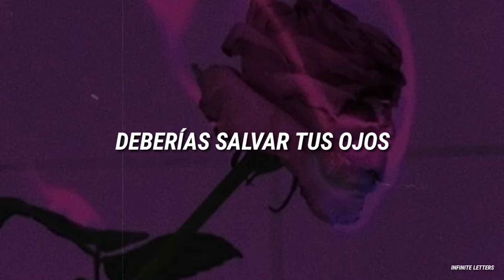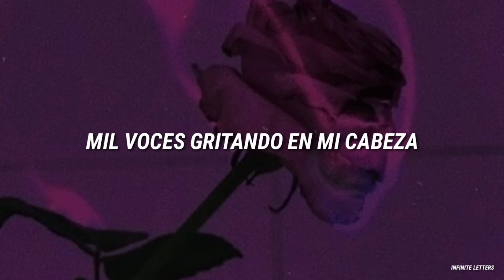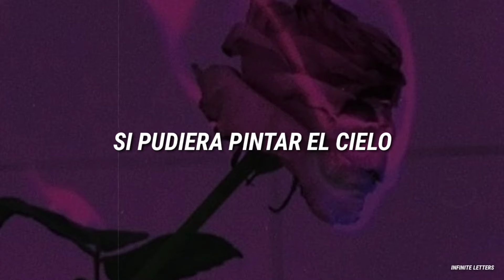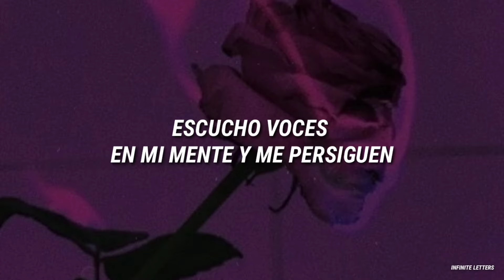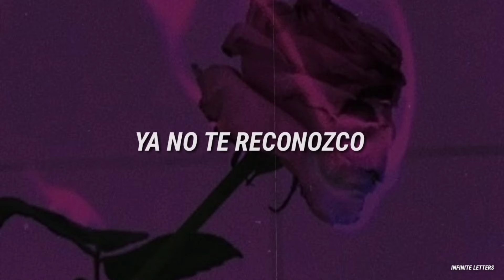Phantogram - Black Out Days (Slowed) // Español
Lyrics;
"Black Out Days"

Hide the sun
I will leave your face out of my mind
You should save your eyes
A thousand voices howling in my head

I don’t even recognize your face
Mirror on the wall
Tell me all the ways to stay away

Ey ey ey ah
Away ey ah
Away ey ah
And stay
Away ey ah
Away ey ah
Away ey ah

Fireworks exploding in my hands
If I could paint the sky
Would all the stars be shining bloody red?

Stay
Away ey ah
Away ey ah
And stay
Away ey ah
Away ey ah

And stay (I'm hearing voices all the time up in my mind)
Away ey ah
Away ey ah
Away ey ah (I'm hearing voices and they're haunting my mind)
Away ey ah
Away ey ah

Black out days
I don’t recognize you anymore

　˚　　　　　　　　　　　　　　　　　　　　　ﾟ　　　　　.